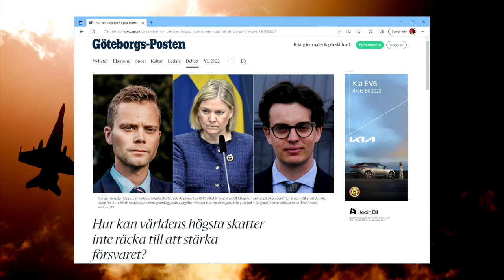Vart tar dina pengar vägen?